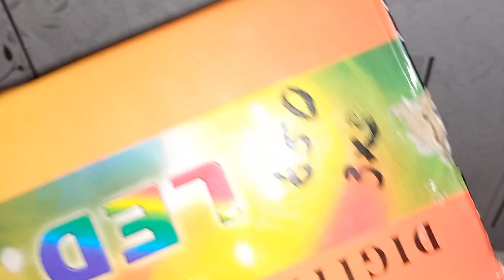🌸🌲А у нас уже новый год🌲покупки. Vlog от 20.11.21.